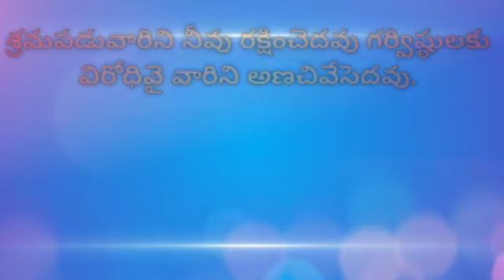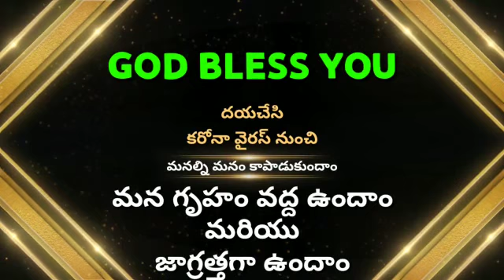ఈరోజు దేవుని వాక్యము (7-5-2020) గురువారం